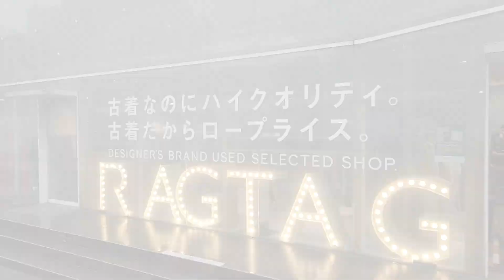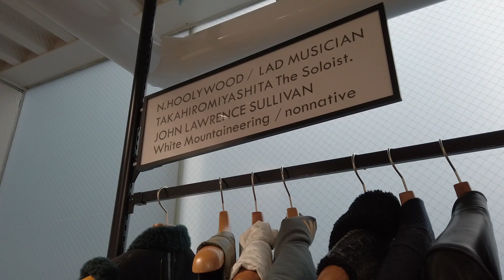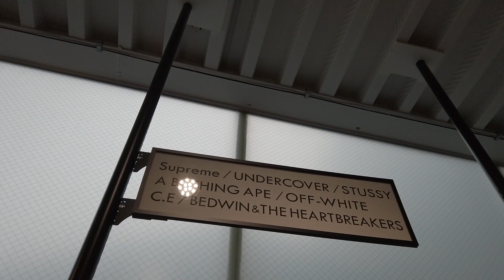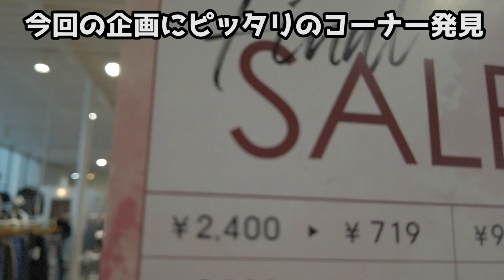美人古着屋店長に原宿で3万円コーディネートしてもらいました。【お買い物動画】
ID:nakamu_64

2日～4日に一回自分がいいと思ったファッション、服、ブランド、アイテムの動画をアップしていきますのでチャンネル登録何卒よろしくお願いします！